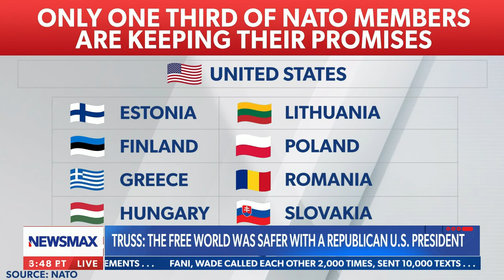I want to see Republicans back in the White House: Former U.K. Prime Minister | The Record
On Friday's "The Record," former United Kingdom Prime Minister Liz Truss speaks about her desire to see Republicans back in the White House.